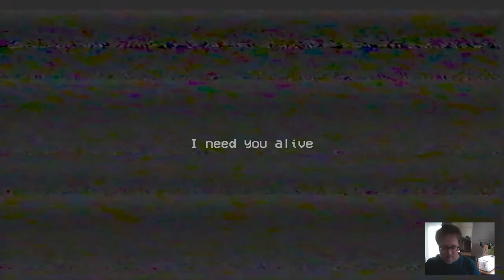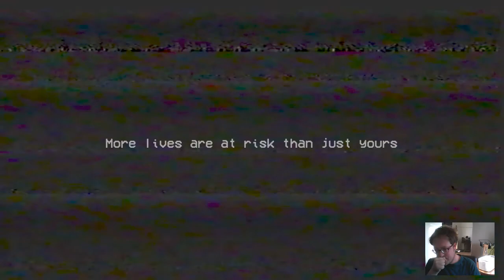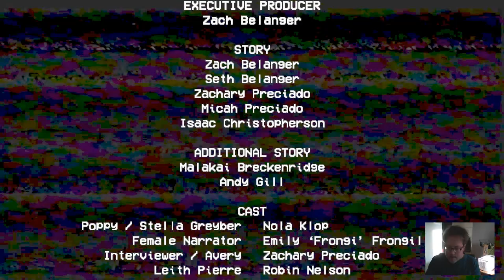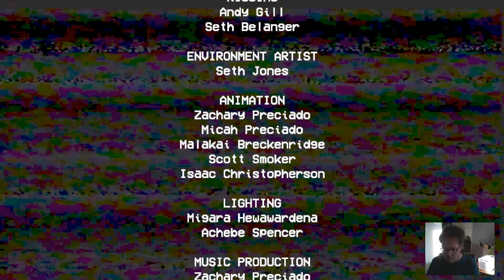Toymaker II Poppyplaytime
De laatste video waarin ik het laatste deel van Chapter 1 speel.
Geniet